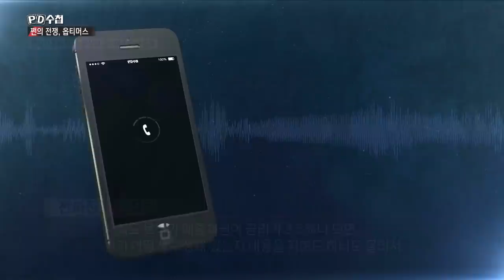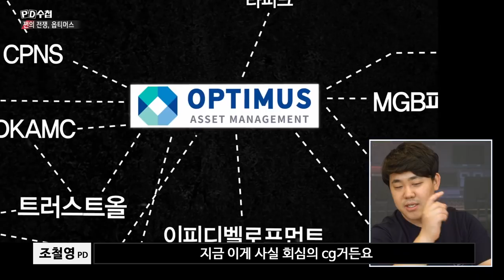[PD수첩 코멘터리] 쩐의 전쟁, 옵티머스 (MBC210720방송)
옵티머스라는 돈세탁 창구를 통해 돈을 세탁한 사람들!
영화보다 영화 같은 금융 범죄 이야기